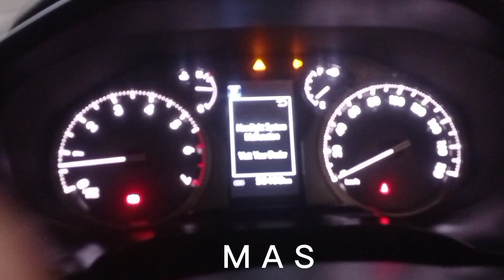Prado how to fix code B241A Rear height control sensor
prado control sensor location
real height control sensor change
mechancial Prado rear  height control sensor inspection
Toyota cars Prado height control sensor location